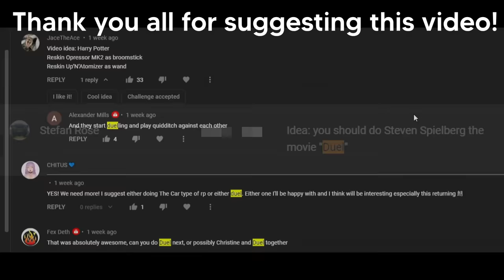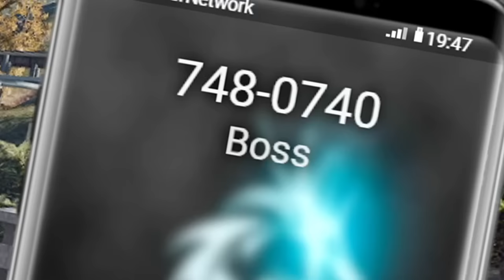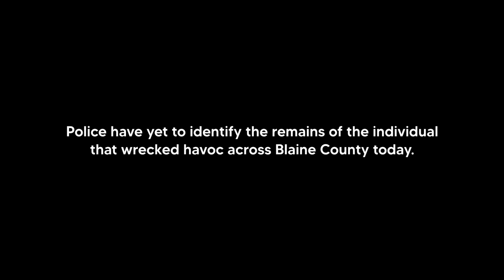KILLER TANKER TRUCK HUNTS ME! | PGN # 284 | GTA 5 Roleplay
Today in GTA 5 Roleplay - After many suggestions to do the 1971 movie 'Duel' -  @ReeceBrunke and I run from a mysterious tanker truck ( @ProGamerDudepgd ) who is bent on trying to do us harm while we're trying to reach our boss in Paleto.